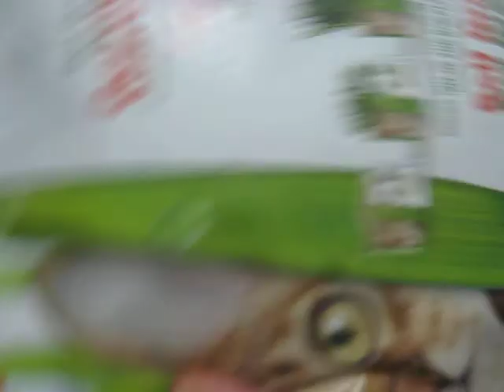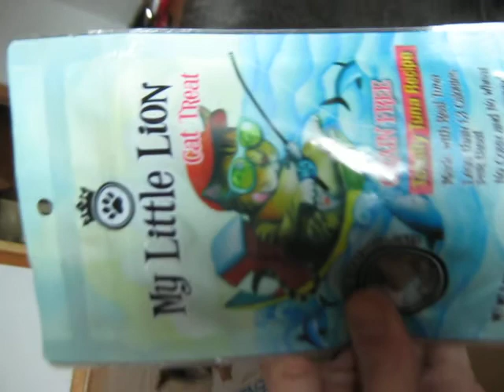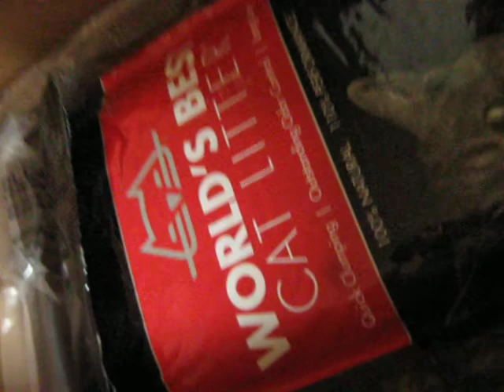more toys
more fun with 360 pet toys